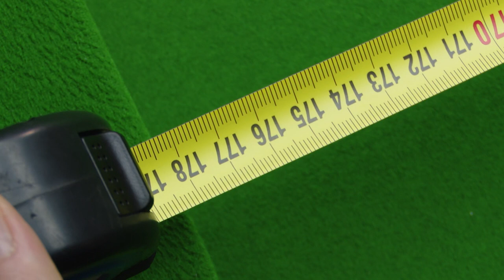210303 Snooker Révész Bulcsúval